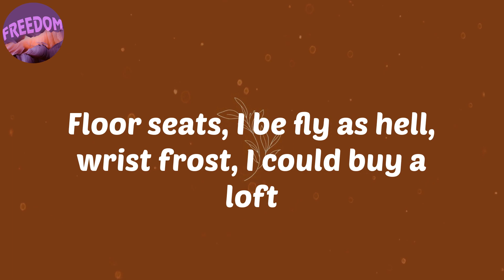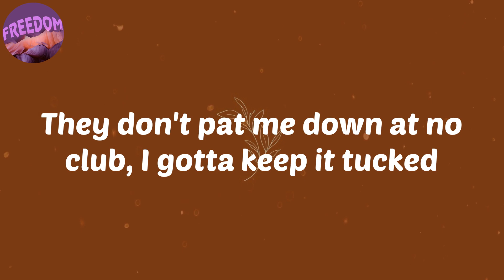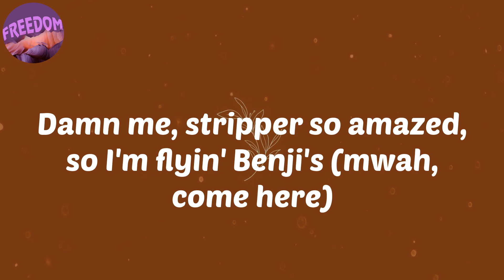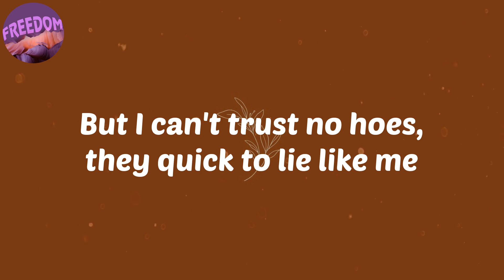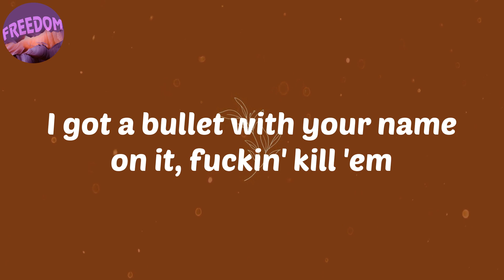(Lyrics) Ghetto Superstar (feat. G Herbo & Doe Boy) - Roddy Ricch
Lyrics:
I got a bullet with your name on it, fuckin' kill 'em
So fuck your eyes, as I sip this Glock, we twistin' livers
I got a bullet with your name on it, fuckin' kill 'em (Southside on the track, yeah)
So fuck your eyes, as I sip this Glock, we twistin' livers (Mustard on the beat, ho')
My money don't sleep (sleep), I'm slow to speak (slow to speak)
Pour the whole P (woo, woo), it's holy (woo, woo)
Take two-fifty (yeah, yeah), right overseas (yeah, yeah)
I'm a ghetto superstar like I'm ODB (I'm ODB)
My closet clean (yeah, yeah), rock everythin' (yeah, yeah)
He wanna shoot it, shoot it, shoot it, let it ring (woo, woo)
Take everythin' (woo, woo), and flee the scene (woo, woo)
Real red fiend, ready for anythin'
My young nigga see what they poppin' off, high intel and drop 'em off
Internet, they tough as hell, outside, they kind and soft
Dream got a nigga high as hell, I was damn near noddin' off
Floor seats, I be fly as hell, wrist frost, I could buy a loft
Three-fifty my service fee, an extra one is courtesy (ooh, yeah)
Had the fandom out in London, told 'em "Close the curtains, please"
And she be (And she be), with me every week (with me every week)
Miami Beach, window be off a tee (a tee)
New Fazo's, I don't crease 'em up, my Maybach creepin' up
They don't pat me down at no club, I gotta keep it tucked
All the gang ties rooted, like a fuckin' tree trunk
Just make sure you put some respect on it when you speak of us
My money don't sleep, I'm slow to speak
Pour the whole P (let's go), It's holy (let's go)
Take two-fifty (let's go), right overseas (go)
I'm a ghetto superstar, like I'm ODB (ODB)
My closet clean, rock everythin' (no, phew)
He wanna shoot it, shoot it, shoot it, let it ring (baow, baow, baow)
Take everythin' and flee the scene (go)
Real red fiend, ready for anythin' (oh, really?)
I hit Roddy line, I saw the opps, I got the tee (go)
B-I-G D-O-E, got the tee's, R.I.P. (baow, baow)
Big dope Beezy got the tee, I sip dead niggas when I drink (beezy)
Get your bitch up off my D, I'm not my Cuban, I don't link (Come here)
I don't link, I don't even answer my phone, ho', I don't speak
I got rich, I pay a maid now, but I'll still sweep (baow, baow)
Sweep his ass like seven games, I come through clutch, I hit a three (swish)
I'ma up this big ass switch, you get a scratch on this big B (skrrt)
Damn me, stripper so amazed, so I'm flyin' Benji's (mwah, come here)
Opps said it's on sight, too bad my enemies don't match energy
Still ridin' 'round through Cleveland in a droptop, ain't goin' like Kennedy
Ketchup, I got Mustard, bitch, sayin' my deposit instantly (oh, really?)
We can go biggest nigga, top, Don Dada
You know what the fuck goin' on, Double R, what's poppin'? (Grrah, boom, boom)
Yeah, hold on, hold on, hold on, hold on, hold on, hold on
I got a switch on me, hold on
Hold on, hold on, roll the Double R window down real quick
Pussy, grrah
Real red fiend, ready for anythin' (woo)
Shoot, don't need to scream, I'm with the dream team (G Herbo)
Reds on, all we knew was grey beams (grrt)
I ain't tellin' nothin', but I seen things (I seen it all)
Ain't no failin' us, we like the SAT's, uh, ayy
Went from wintertime, rollin' up on G's to LA breeze
Moved to LA, hoes can't get enough of me, they on they knees
Spent a million, I can't wait 'til I beat my case, I'm like, "Please"
Quick to show a nigga this barrel, like a sheriff, I'm like, "Freeze"
Quick to buy new Vs, quick to buy VVs
Make her get fly like me, make it ride like me
But I can't trust no hoes, they quick to lie like me
If she don't flex and she don't front
I give her a diamond, Saint Laurent, my money don't sleep
My money don't sleep (ayy), I'm slow to speak (I'm slow to speak)
Pour the whole P (whole P), it's holy (it's holy)
Take two-fifty (two-fifty), right overseas (right overseas)
I'm a ghetto superstar like I'm ODB (like ODB, know that)
My closet clean, rock everythin' (rock everythin')
He wanna shoot it, shoot it, shoot it, let it ring (he go "Brr")
Take everythin' and flee the scene (flee the scene)
Real red fiend (real red fiend), ready for anythin' (huh, huh, huh?)